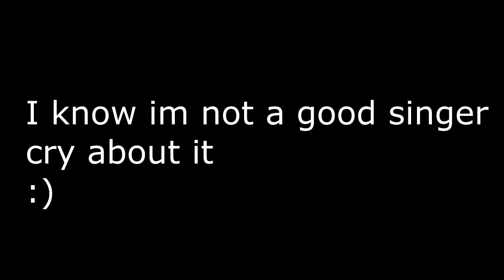Introducing Lvgical (Leader)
hope you enjoyed zachs singing  lol
Sub to Oath Risisng
Want to join Oath? Tweet @Tree333333 or Just Comment on our video
Standards=None!
This team is for Creativity and Fun
We love hate, hate away homies :)